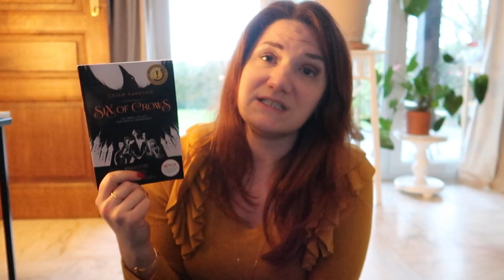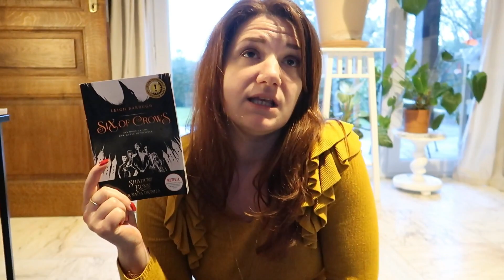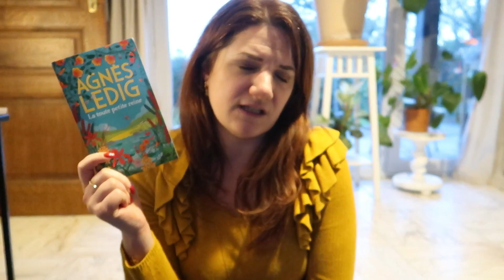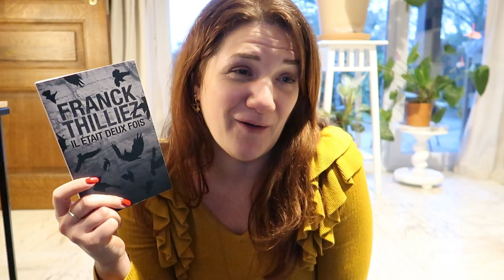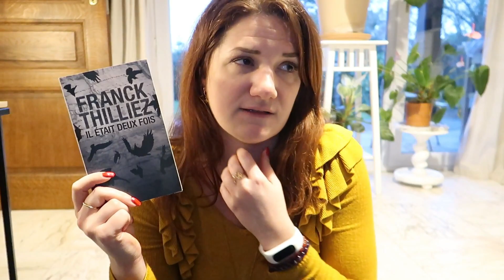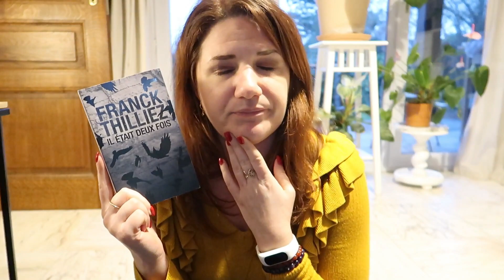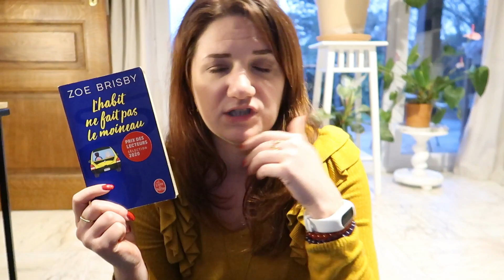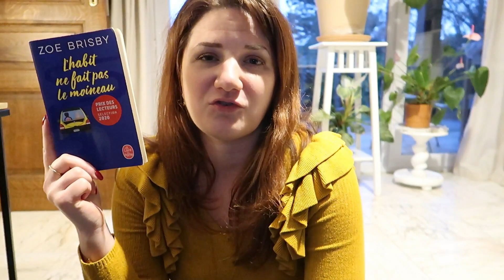POINT LECTURE 📚 Mon premier coup de cœur de l'année ❤️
00:00 Chronique Six of crows
04:38 Chronique La toute petite reine
09:57 Chronique Il était deux fois
16:00 Chronique L'habit ne fait pas le moineau
20:06 Chronique America[s]

Livres cités :
- Six of crows
- La toute petite reine
- Il était deux fois
- L'habit ne fait pas le moineau

Ma wish list

Mes romans :
- Attise-moi si tu peux (Edition Bookmark collection Infinity)
- Forbidden Love, tome 1 : Love me (Edition Bookmark collection Infinity)
- Forbidden Love, tome 2 : Save me (Edition Bookmark collection Infinity)